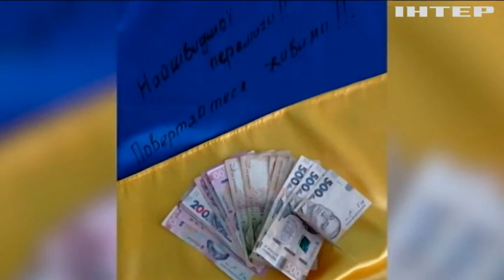Українська дівчинка зрізала і продала своє волосся, аби допомогти армії.